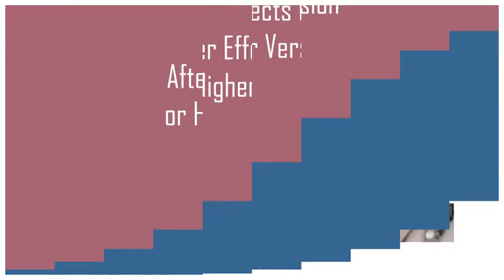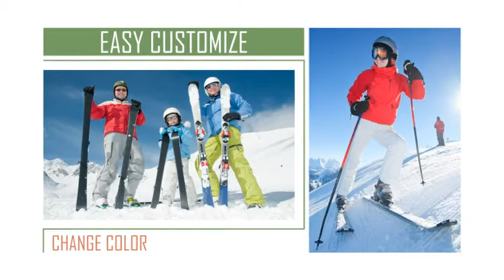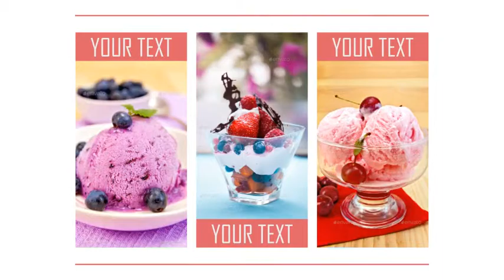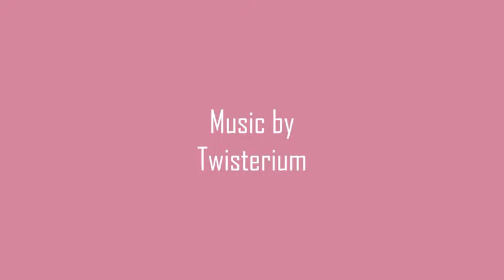Lookbook / Travel Diary / Showcase | After Effects project | Videohive template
This project will allow you to quickly and easily create Promo or Presentation for your Business, Lookbook video for Your Youtube Chanel, Memories Video about for your travel and vacations. This template is very well organized, it has a block structure that allows you to edit it to your needs easily. This is Universal Slideshow suitable for Modeling Agancy Promo, Photographer Portfolio, Extreme Sport Slideshow, Birthday Party Video and other

Works with After effects CS5 and higher versions
3 variants duration included (1:52, 1:24, 0:57) but you can easily edit and create their duration
100% After Effects
Universal Expressions
150 images or videos holders
35 text or logo holders
Block Structure – you can create your own video variations
Videotutorial included